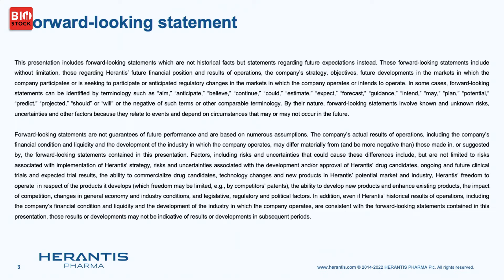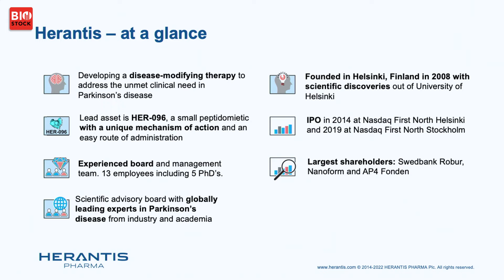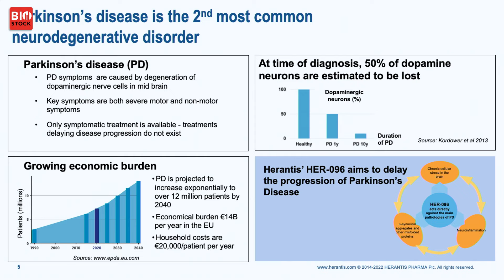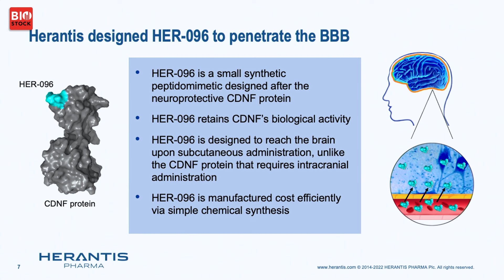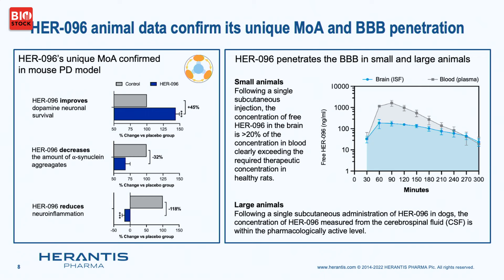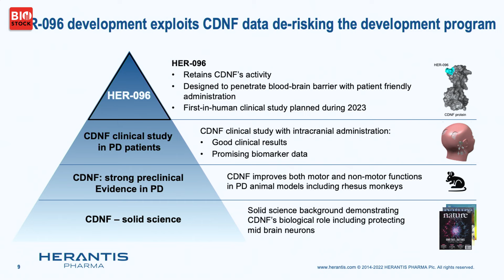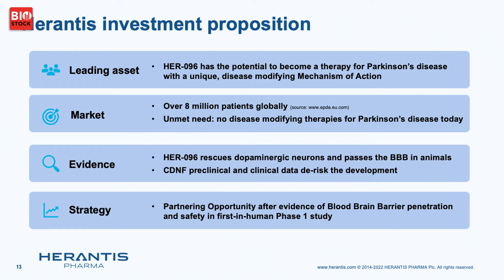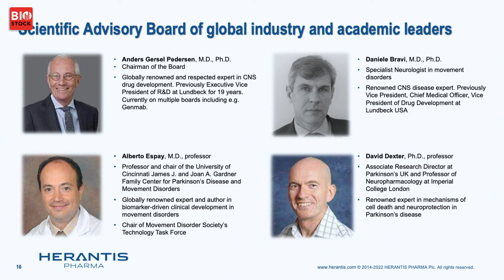BioStock Investor Pitch | Herantis Pharma | Bolagspresentation av tf vd Frans Wuite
Herantis Pharmas tf vd Frans Wuite presenterar bolaget och pratar om emissionen.

0:00 Välkommen
0:17 Introduktion
0:43 Sammanfattning av verksamheten
1:28 Parkinsons sjukdom
2:22 Verkningsmekanism
3:30 Prekliniska studier
4:25 Fokus på HER-096
5:05 Kommande milstolpar
5:37 Sammanfattning av potential
6:42 Ledning och styrelse
6:55 Vetenskapligt råd
7:10 Företrädesemission
7:37 Riskfaktorer
7:50 Q&A

Herantis Pharma, noterat i både Finland och Sverige, utvecklar sin ledande kandidat HER-096 mot Parkinsons sjukdom.